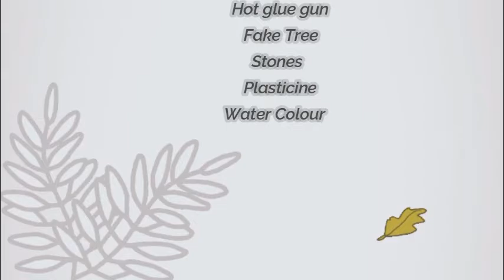ADVENTURE MARBLE MAZE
SYAZA SYAZWANI MOHAMAD
KBA2425C